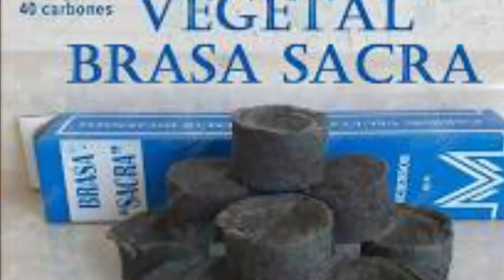💪💯✔SAHUMERIO PARA QUITAR ENERGÍAS NEGATIVAS DE TU HOGAR,LIMPIEZA DE CASA DE ENERGÁS NEGATIVAS💯✔🙏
Realizar una limpieza energética en el hogar para restaurar el equilibrio y la armonía. Presta atención a los siguientes trucos para eliminar la energía negativa de la casa.